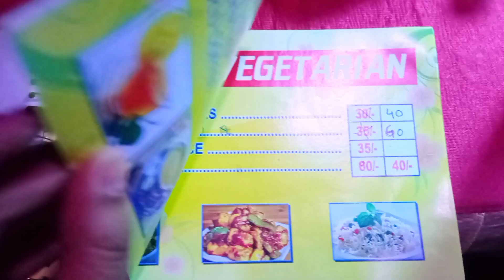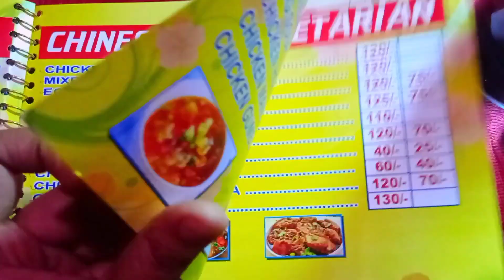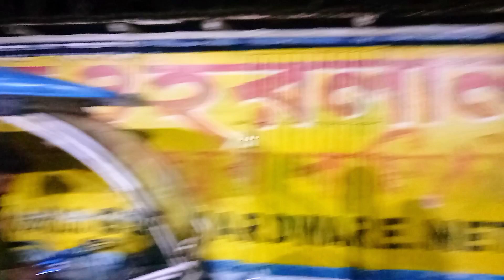SAJBATI RESTAURANT || WITHIN 10 KM FROM KRISHNAGAR || STREET FOOD || CHEAP RATE FOOD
SAJBATI RESTAURANT || WITHIN 10 KM FROM KRISHNAGAR || STREET FOOD ||RESTAURANT || CHEAP RATE FOOD || SD vlogs || NEW VLOGS ||

Thank you so much for watching the video, if you like the video and want to watch such videos in the future then please do like & leave a comment below & obviously share the channel to share with your near ones.